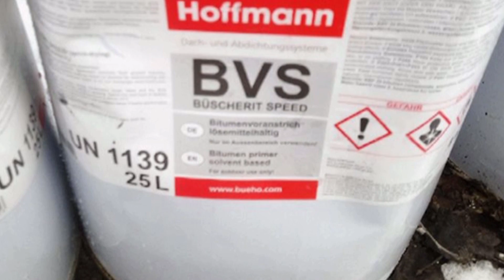Mestskí policajti pomohli zabrániť prírodnej katastrofe 5.2.2018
Mestskí policajti zabránili tomu, aby nebezpečná chemikália vytiekla do Malého Dunaja.